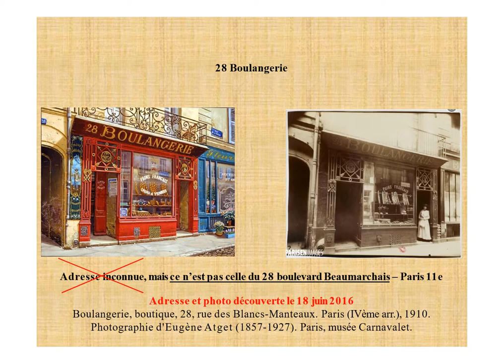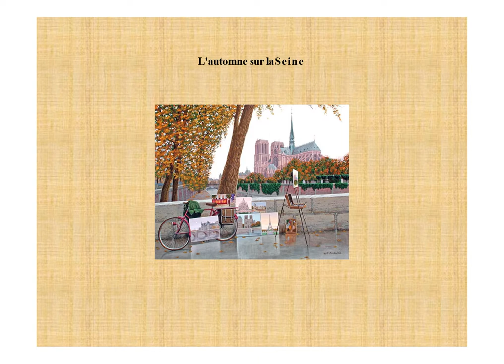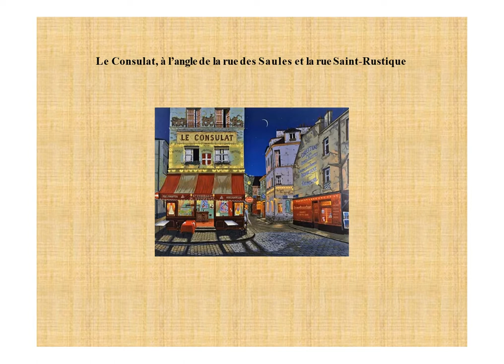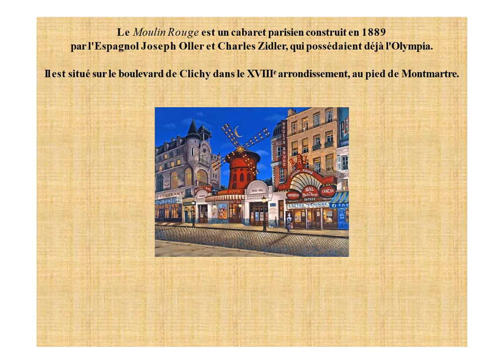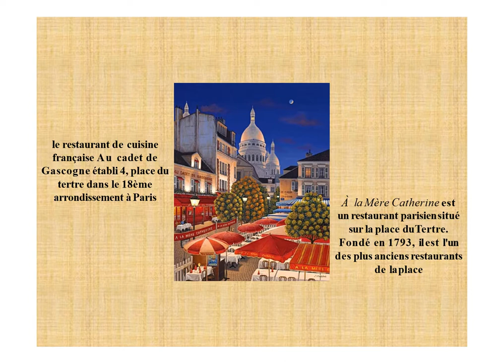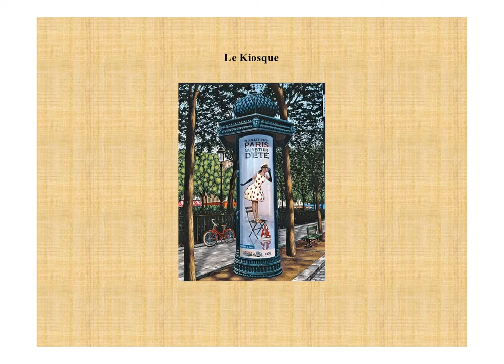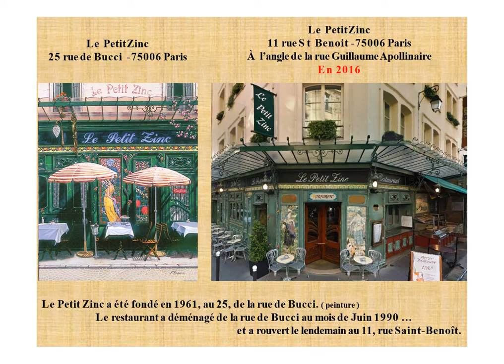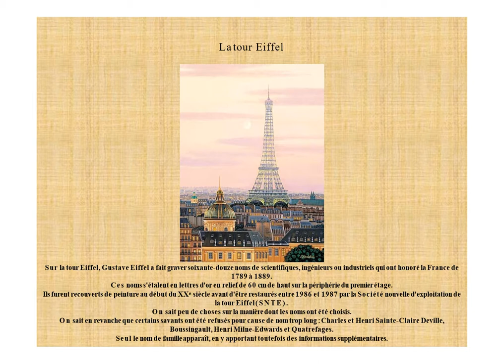Paris sous le regard d'un peintre